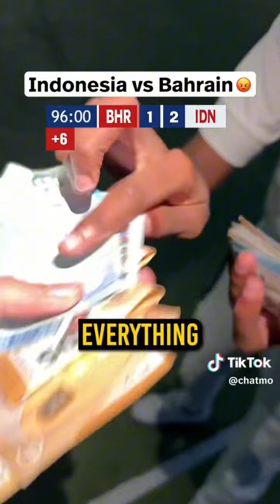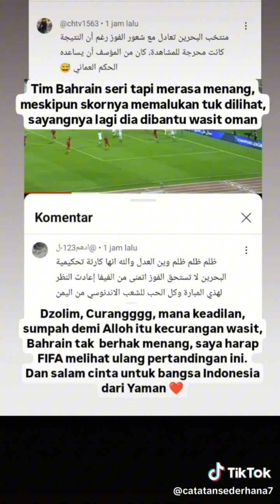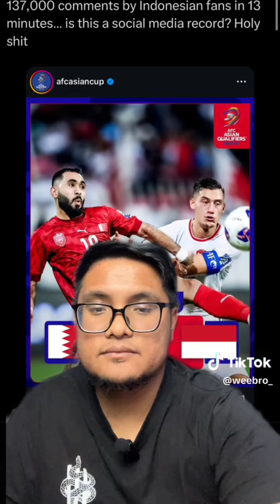BAHRAIN DI KECAM DUNIA !! DI HARAPKAN FIFA SEGERA BERTINDAK